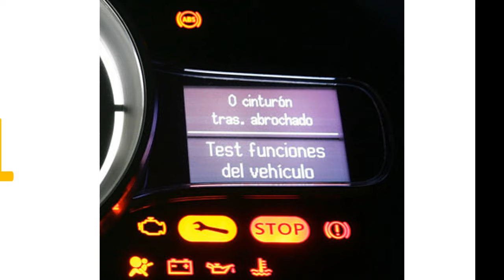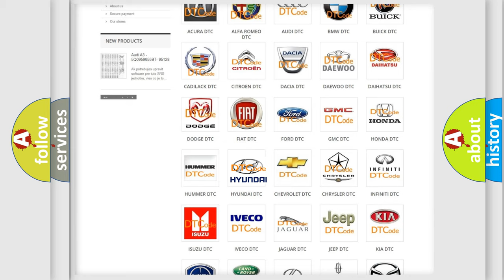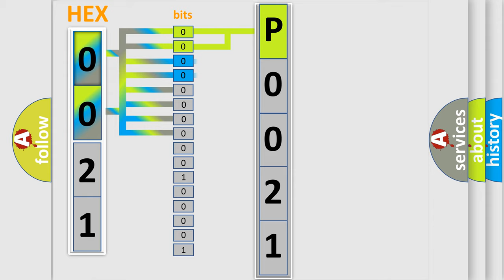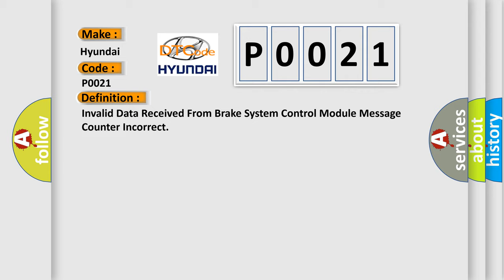DTC Hyundai P0021 Short Explanation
Contents:
0:21 Basic DTC analysis according to OBD2 protocol standard.
1:48 Insight into programming
2:58 A diagnostically understandable description of the Diagnostic Trouble Code
3:05 Basic error definition

Make:
Hyundai
Code:
P0021
Definition:
Invalid Data Received From Brake System Control Module Message Counter Incorrect
Description: